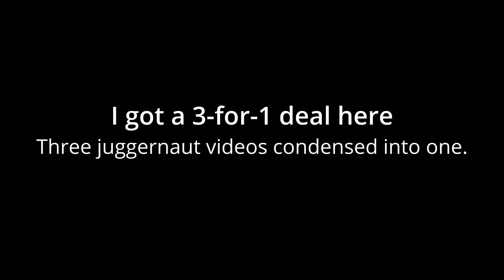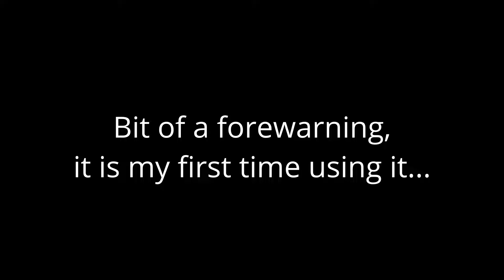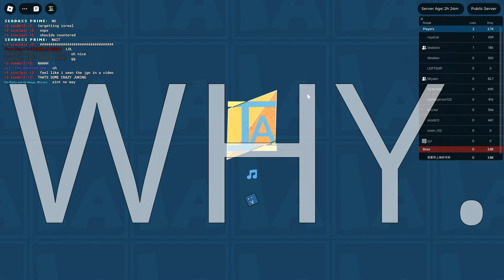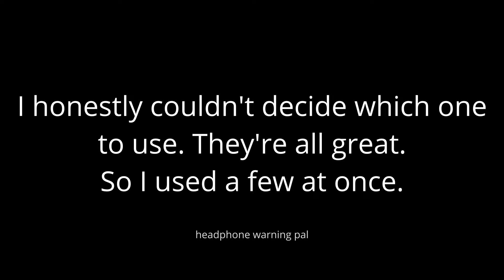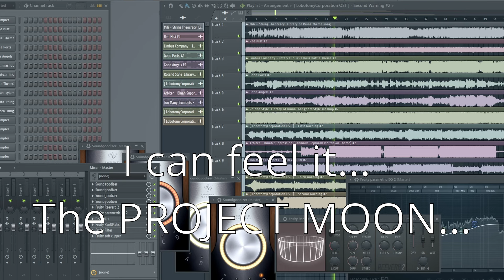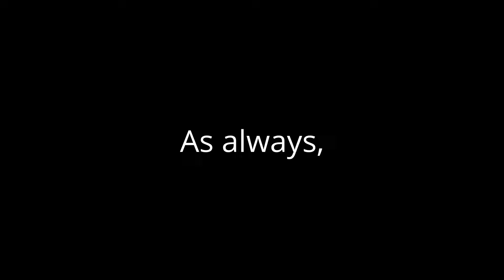Item Asylum | A Juggernaut Compilation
Three juggernaut videos in one! You really can't ask for more!

0:00 - Intro
0:24 - Mihawk
5:26 - Vessel
12:00 - Interlude
13:40 - Red Mist

...11 other songs stacked into one song during that one section of the video
Aden Mayo - Red Mist
Stephen Sanchez - I would never fall in love again